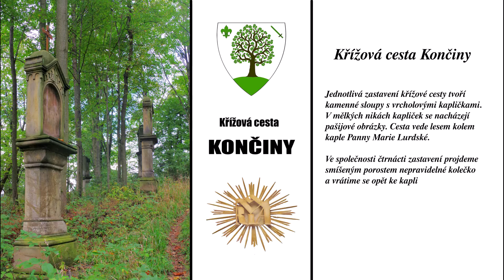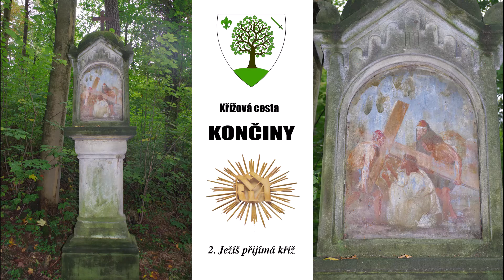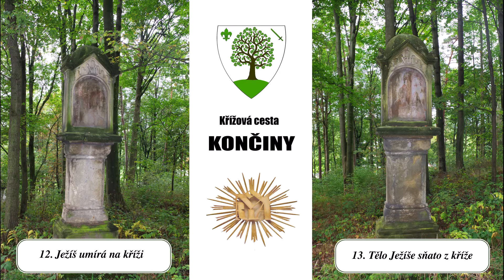30 Křížová cesta Končiny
Končiny, Kaple Panny Marie Lurdské, Studánka v Končinách, Křížová cesta Končiny